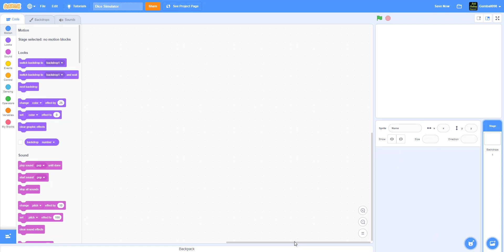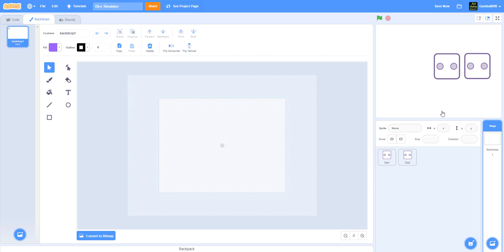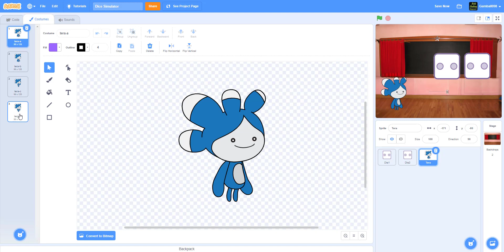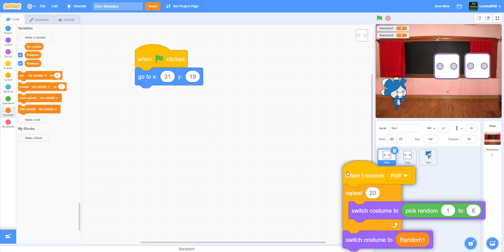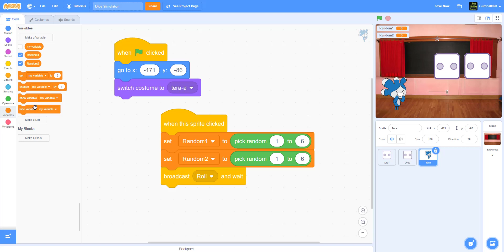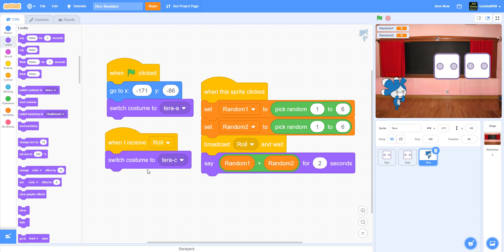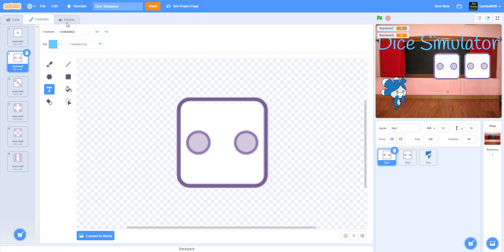Scratch Beginner Tutorial | Scratch Dice Simulator | Scratch Easy Beginner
In this scratch tutorial, we will be learning how to make a Dice Simulator game.  Just click on the sprite to roll the dice.

Remember you don't need to request access to our Google Drive.  If you see that message then you are using the wrong google drive account.  Please watch the video below.  If you still don't know how to download after watching this video below, just go to my shared project in the video description above and export the sprite from the scratch website itself.